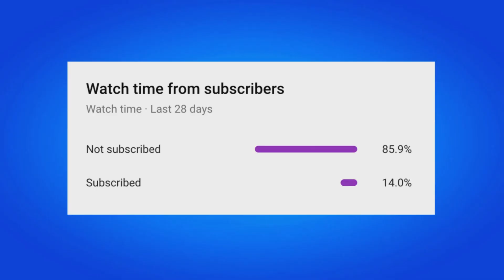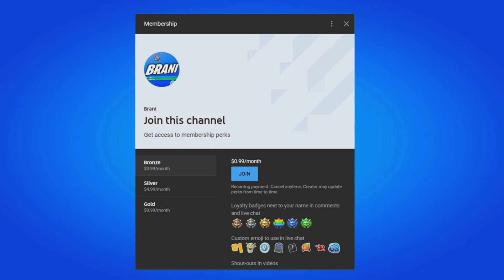How To COMPLETE ALL METAL MOUTH QUESTS CHALLENGES in Fortnite! (Quests Skin Guide)